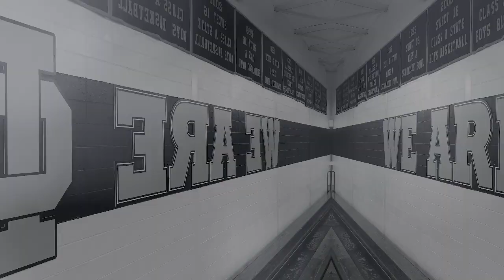Illini Central Daily Announcements for October 3rd, 2024